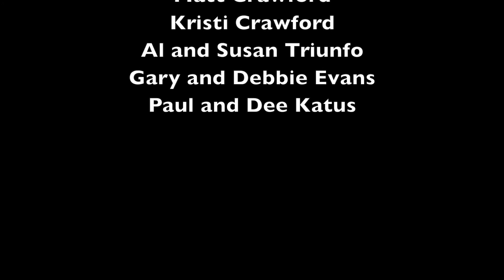BELIZE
We took the kids with us on the Tradewinds Catamaran this time.  We had the whole boat with friends:  Gary and Debbie Evans, Paul and Dee Katus, Al and Susan Triunfo.  Total blast!